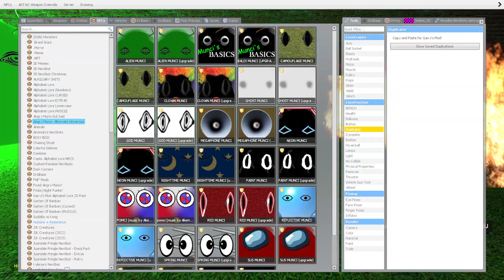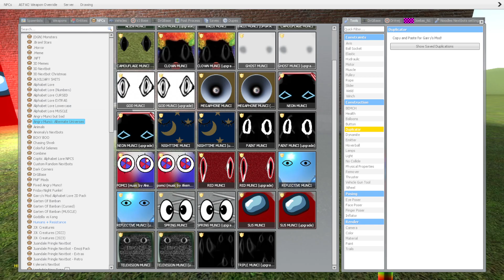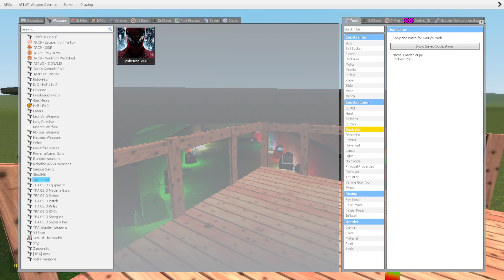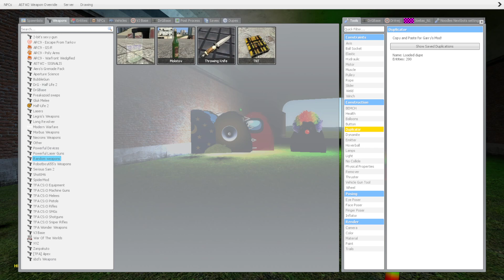Angry Munci Family Vs Towers In Garry's Mod!